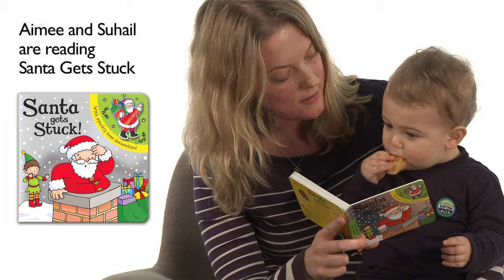Macmillan parents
Meet some of the macmillan parents and their children